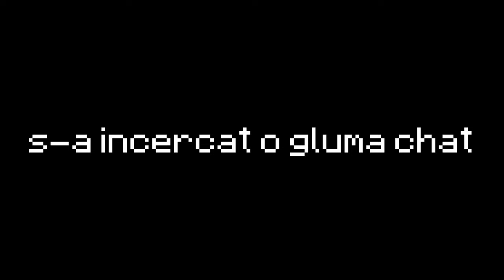PRIMELE MECIURI DIN SEZONUL 15 AU FOST COLOSALE! PLIN DE SUSPANS! [EP.88]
Astazi, dragii mei, am jucat, PRIMELE MECIURI DIN SEZONUL 15 AU FOST COLOSALE! PLIN DE SUSPANS! [EP.88]
Episodul 88 aduce o doză de acțiune și surprize pe care nu vrei să le ratezi!"

**SERVERUL MEU DE DISCORD**:
🌟 Alătură-te comunității!

**Rocket League Romania**:
🔹 Website Oficial

**Facebook Personal**:
👤 Profil Personal

**💎 Pagini de Gaming**:

**Instagram Gaming**:
📸 Urmărește-mă pe Insta Gaming

**Facebook Gaming**:
🎮 Urmărește-mă pe Facebook Gaming

Nu uitați să dați un like dacă v-a plăcut acest clip și să vă abonați pentru mai multe episoade interesante! Apăsați clopoțelul pentru a fi la curent cu toate noutățile.

Mulțumesc că sunteți alături de mine în această călătorie! Lasă un comentariu mai jos și spune-mi daca ati apucat sa jucati in *SEZONUL 15* Rocket League si cum vi se pare?

Vizionare plăcută! 🙌